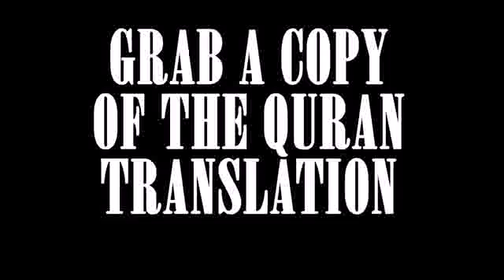BEAUTIFUL QURAN RECITATION BY KIDS COMPILATION VIDEO 3™ قران كريم بصوت جميل